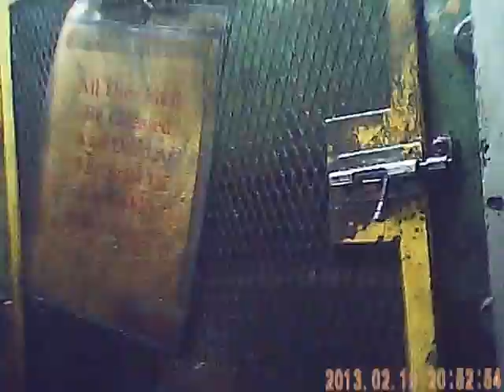A O Smith epc